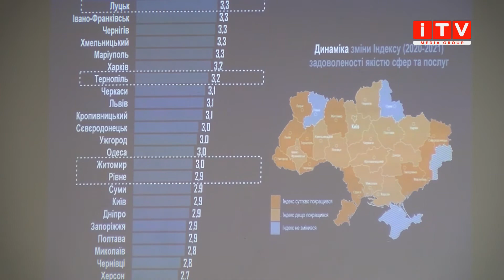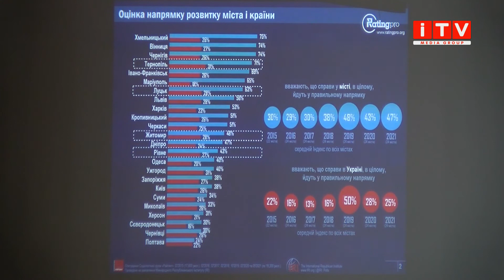Рівне на 16 місці серед обласних центрів України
Як зробити Рівне кращим для мешканців, які сфери життя міста потрібно покращити, а які потрібно утримувати на нинішніх позиціях. В яку сторону потрібно рухатися міській владі аби змінити місто та зробити його привабливішим? Ці питання обговорили на регіональному форумі з демократичного врядування. Серед присутніх не лише представники міської влади, а й гості з інших обласних центрів. Про що говорили, та на якому місці знаходиться Рівне у рейтингу міст України - далі у матеріалі.

Шукайте нас 👇👇👇
Офіційний сайт: